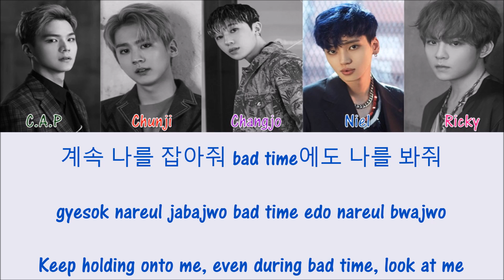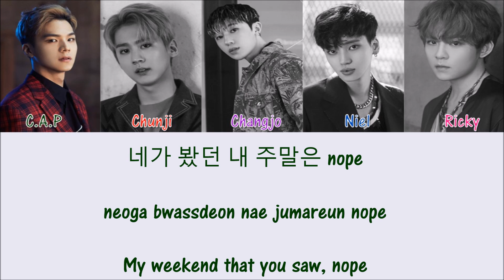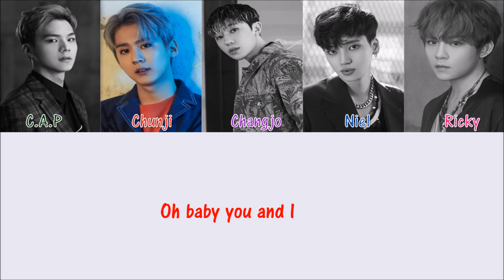Teen Top - You & I [Hang, Rom & Eng Lyrics]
Teen Top – You & I w/ hang, rom & eng colorcoded lyrics *Watch in HD*
Color Code:
Niel: Blue
Changjo: Purple
Ricky: Pink
C.A.P: Green
Chunji: Red
Credits:
Hang + rom: klyrics.net
Eng Trans: @onlychanhee
Colorcoding: myself/colorcodedlyrics